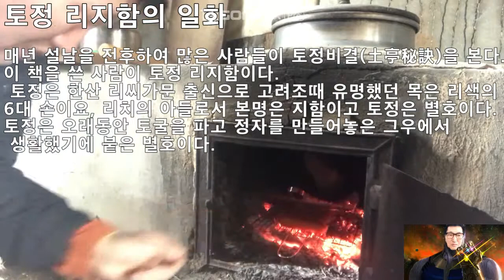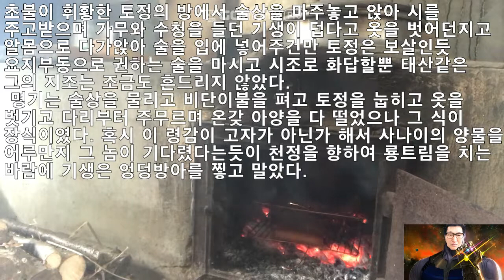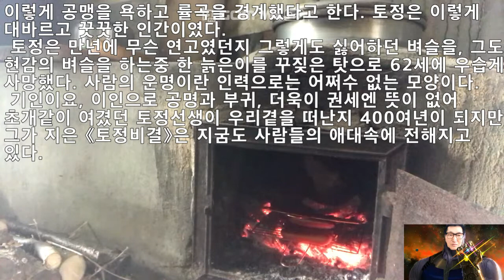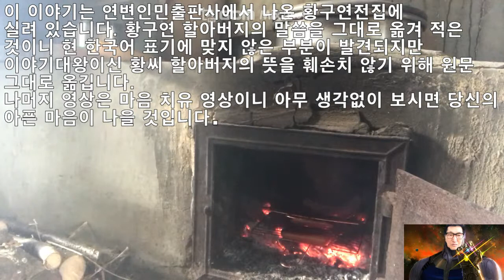토정 이지함의 일화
토정비결, 율곡, 기인, 이인, 축지법, 아궁이, 구이, 마음 치유 ,치료,불때기,